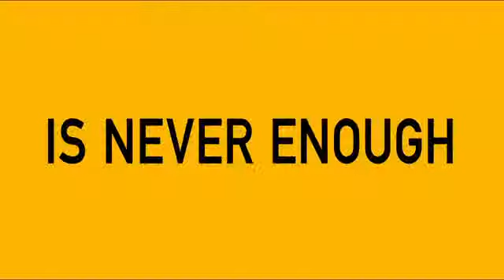The Wolf of Wall Street Official Trailer #1 2013) Martin Scorsese Leonardo DiCaprio Movie HD